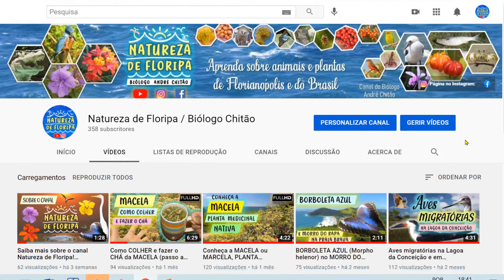RÉPTEIS de Florianópolis e Santa Catarina (cobra, lagarto, tartaruga, etc. em Floripa)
Em 6 minutos conheça diferentes espécies de répteis que existem em Florianópolis e na região costeira de Santa Catarina.

OBSERVAÇÕES:

* São pelo menos 15 espécies que aparecem no vídeo, algumas comuns e outras raras, sendo que temos espécies que correm risco de extinção, como o lagartinho-das-dunas (Liolaemus occipitalis) e nossas tartarugas marinhas.

* O jacaré-do-papo-amarelo, foi considerado por muitos anos um animal ameaçado de extinção, mas a partir de 2002 deixou de ser considerado um animal ameaçado de extinção, pelo menos a nível nacional.

* As cobras que aparecem no vídeo são citadas como tendo veneno, no entanto, o termo técnico mais apropriado é peçonha (veneno que é injetado).

Se você se interessou mais, conheça esse site bem interessante e útil, o site do "LEAR - Laboratório de Ecologia de Anfíbios e Répteis da UFSC" e Youtube "Herpeto Sem Fronteiras". ; ) Recomendo também o Youtube do "Biólogo Henrique, o biólogo das cobras" , outra excelente fonte de conhecimento!

VALORIZE A CIÊNCIA DE QUALIDADE FEITA NAS NOSSAS UNIVERSIDADES!